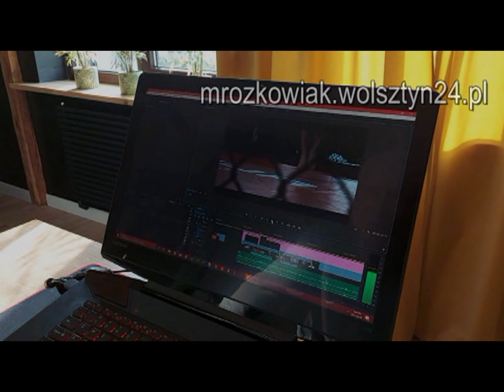10.04.1994 Wolsztyn TV Karat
Operator sieci kablowej - wywiad.